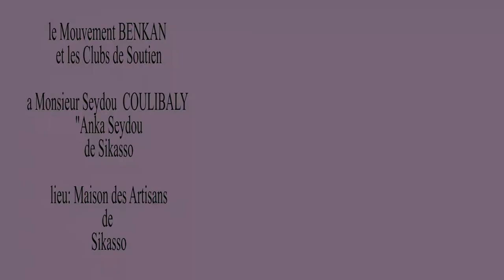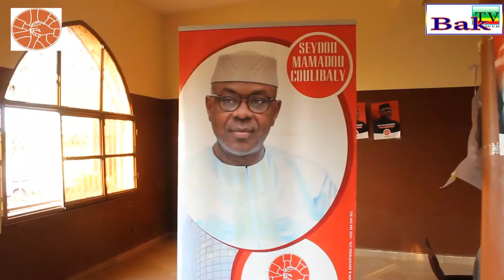Meeting du Mouvement BENKAN de Sikasso